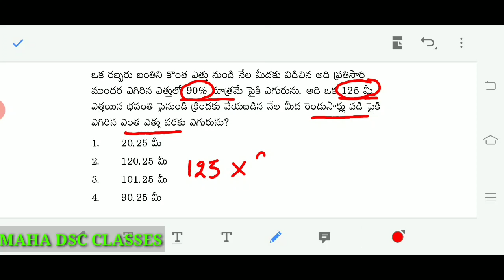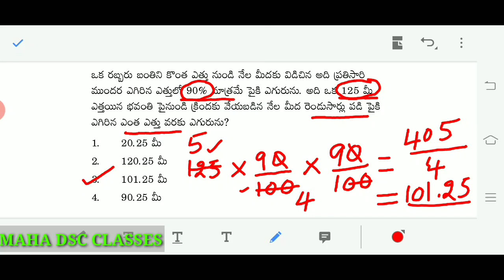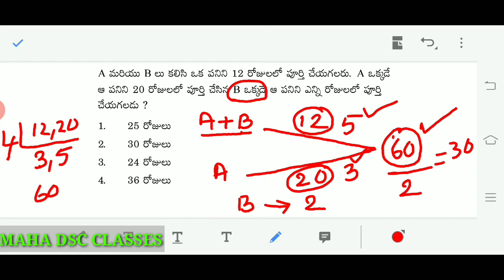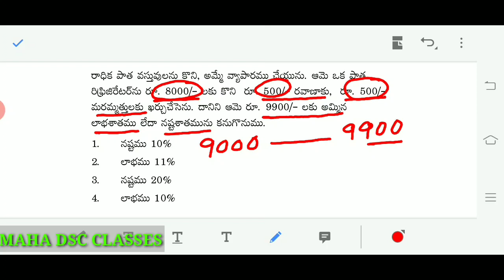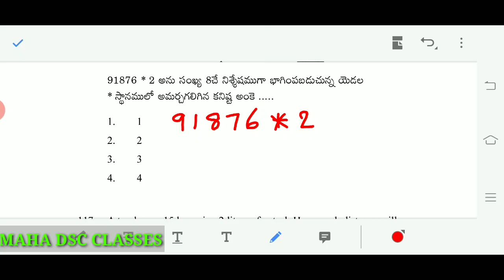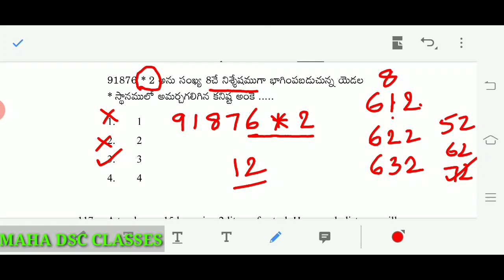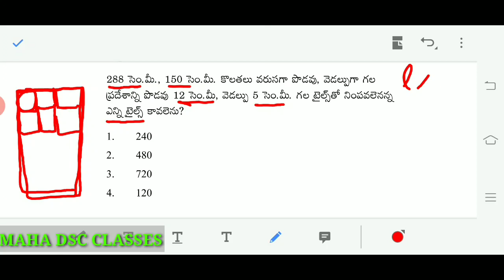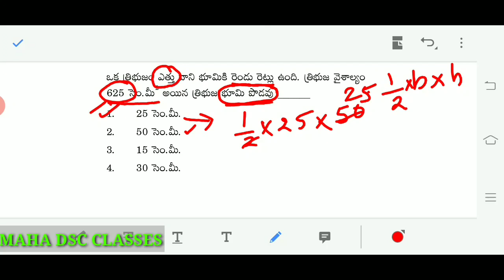TET cum TRT previous exam held on 18/01/2019/ maths questions explanation with shortcuts.